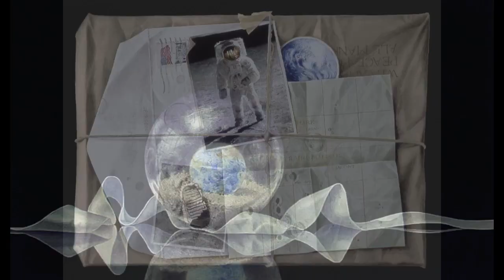Greg Mort The Art of Stewardship Collection 1985 2021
Greg Mort the Art of Stewardship Collection 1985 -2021 presents the thirty works of art that Mort has created featuring images of the Earth to inspire environmental awareness. GregMort.com